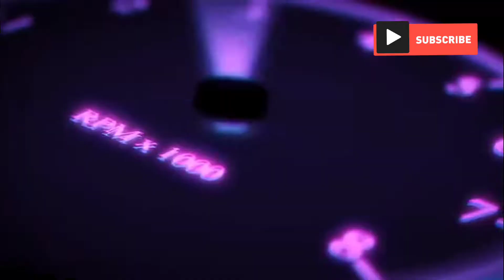REVIEW TIMOR 1997 DAN TIPS CARA CEK NYA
video review timor 1997 asli pribadi dan sedikit tips cara cek nya

KOMEN & SHARE 🙏🙏